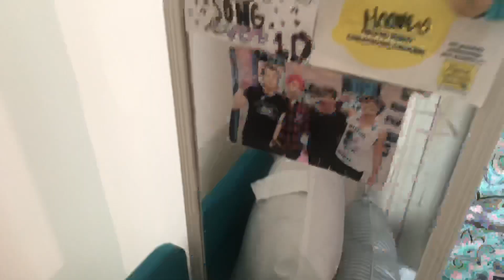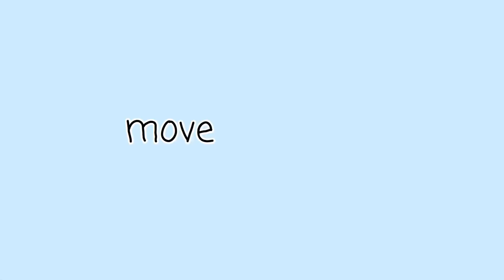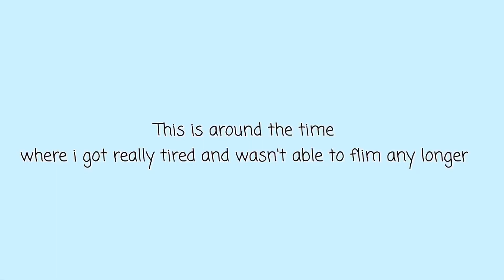college move in day 2019 !!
✩ i do apologize for the short video. i'll do better with my future videos. thank you for 100+ subscribers. i am seriously thankful. i would like my channel to grow so please make sure you like, comment, and share my videos. thank you again.

♡ No Vacation - Beach Bummer

FAQs:
name: maame
age: 19
camera: iphone x
editing software: imovie